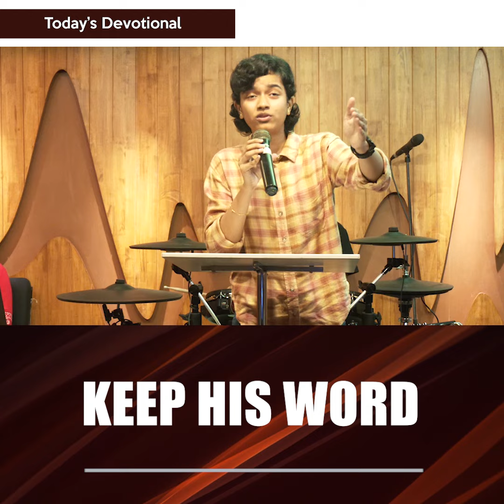KEEP HIS WORD || DEVOTIONAL by Leoma Fernandes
We have our meetings every Sunday in Panjim.